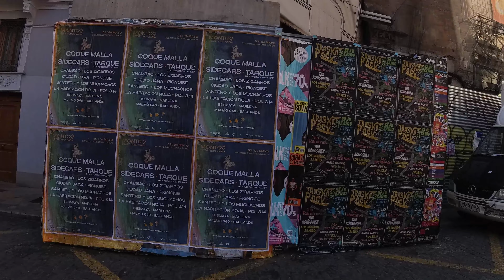FALLAS 2024 - FALLA PLAZA DOCTOR COLLADO - VALENCIA Walking Tour - ESPAÑA[4K|60fps]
La plaza Doctor Collado es una plaza situada en el corazón del barrio del Carmen en Valencia, España.
La falla "Plaça Doctor Collado" es una de las muchas fallas que se erigen en Valencia durante las celebraciones de las Fallas, un festival tradicional valenciano que se celebra del 15 al 19 de marzo.
Las fallas son monumentos artísticos y satíricos que se construyen durante todo el año y luego se queman en la noche del 19 de marzo, conocida como la "Nit de la Cremà".

16 de Marzo de 2024
Cámara Insta360 ONE RS